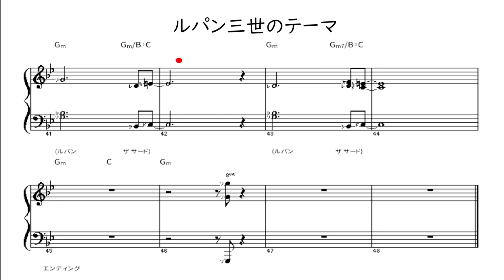ルパン三世のテーマ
テンポ・調・表示パート・演奏パート・演奏楽器・楽譜表示（８小節 or２小節）・音名（有無、ABC、移動ド、固定ド）・小節範囲指定など変更できますので、ご希望がありましたら、コメントください。score